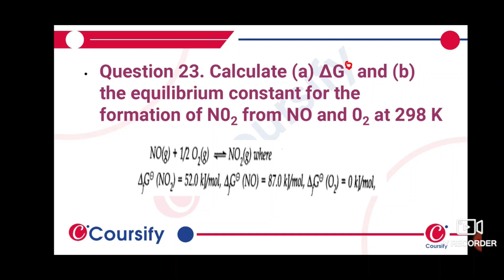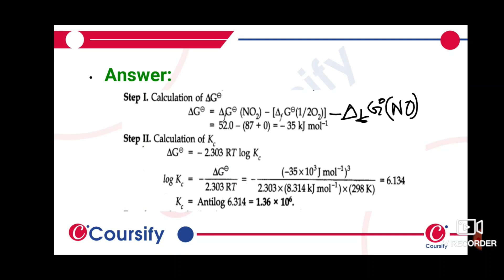EQUILIBRIUM | NCERT | CHEMISTRY Class 11 | Chapter 7 | Q23 | Coursify